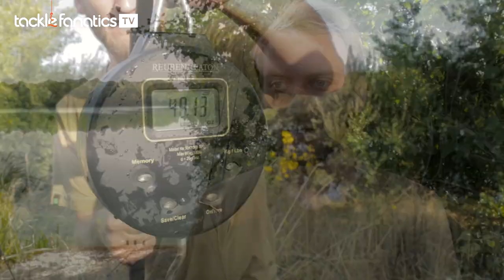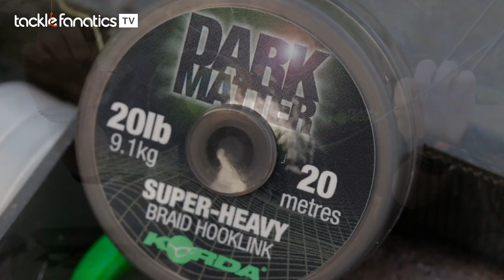Tackle Fanatics TV - Korda Session Victim - Gigantica Social 2015 (Part 1)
Team Korda visit Gigantica in pursuit of MONSTER carp!

For our full range of Korda products click here;